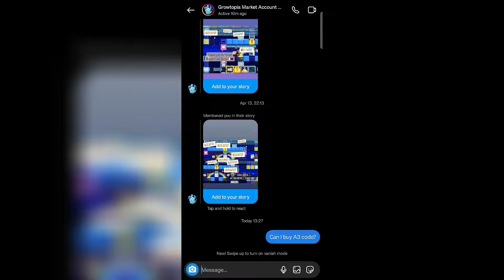REME 30BGL++ WONDERFUL PROFIT? | Growtopia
Open notifications for don’t miss next video 🔔